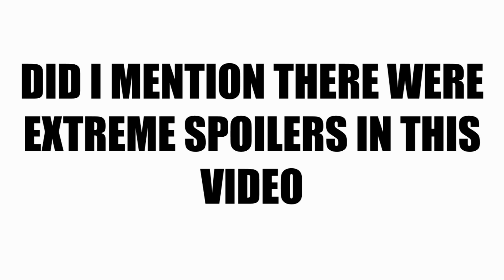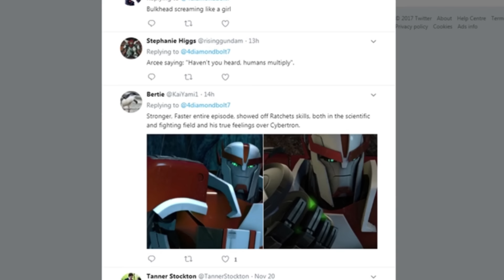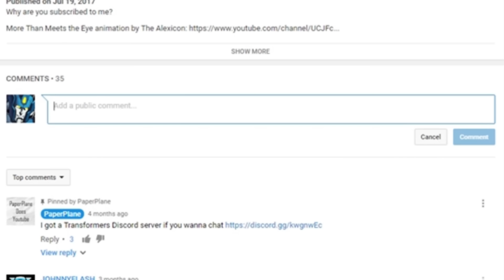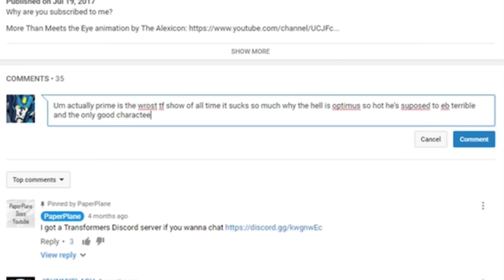Cherished FOREVER: Transformers Prime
I talk about my favorite Transformers show of all time - Transformers Prime.